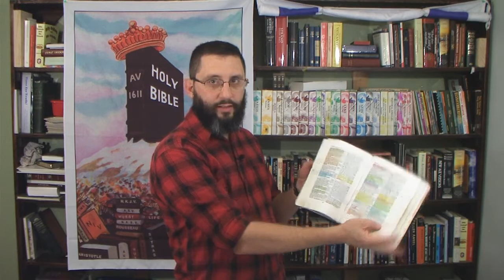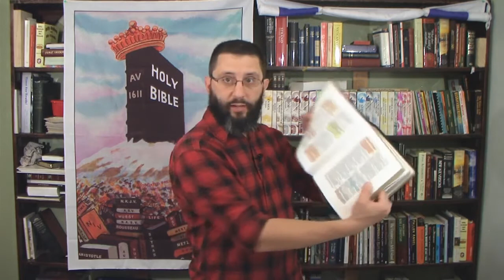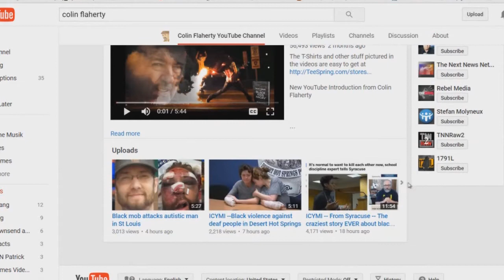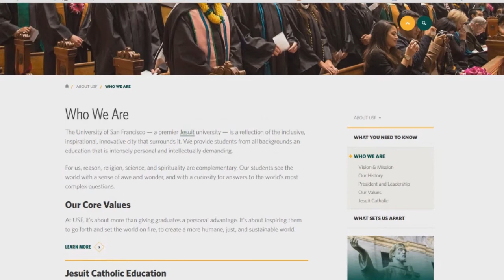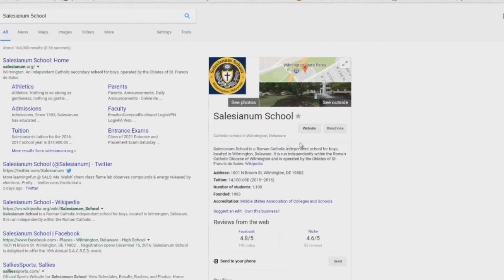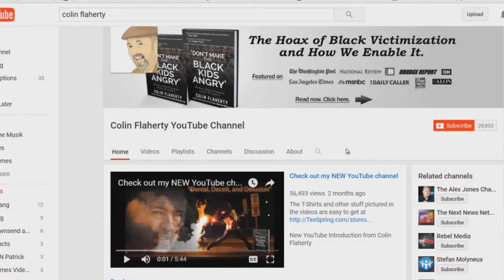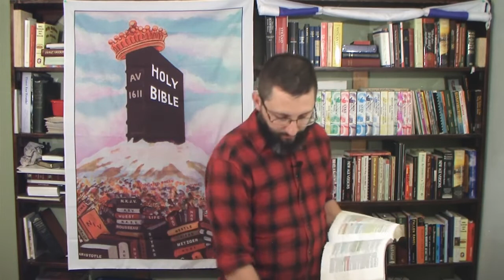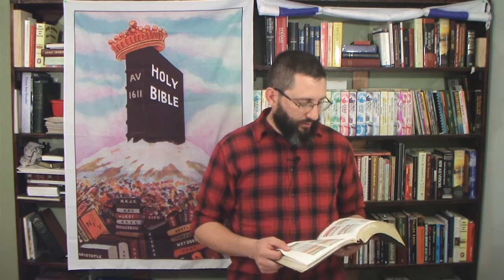Revelation For Bible Believing Christians Chapter 4